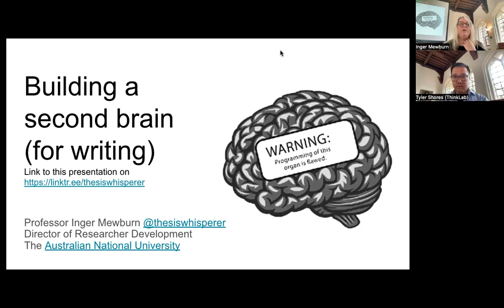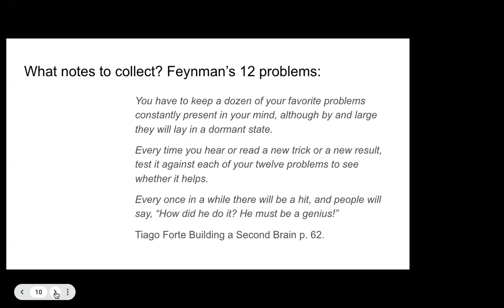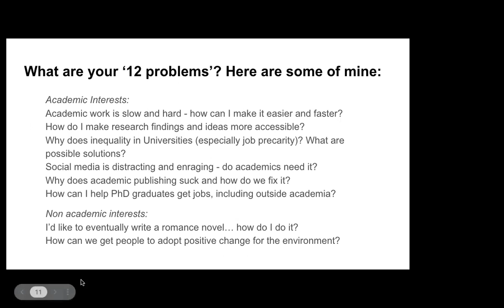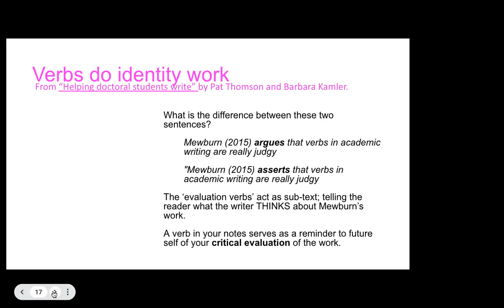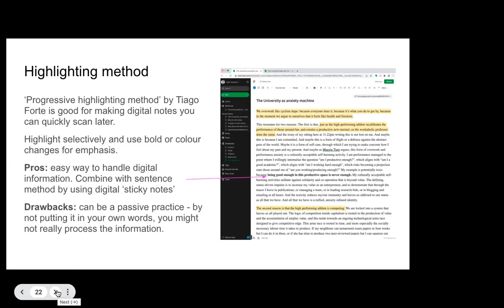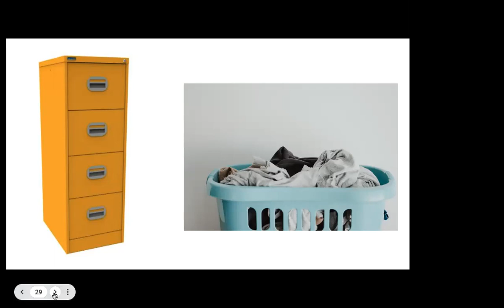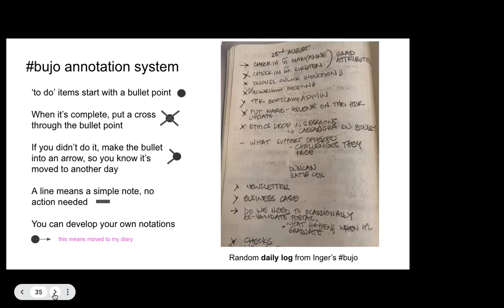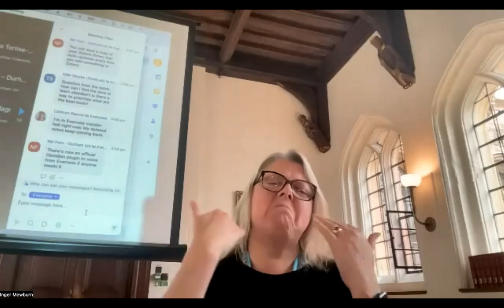Cambridge ThinkLab: Building a Second Brain (for writing) with The Thesis Whisperer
When you sit down to write a paper, book or thesis, do your notes help or hinder? Do you write a lot of notes and then have trouble finding them again? If you are struggling to keep all your research 'stuff' tidy and useful, workshop is for you!

In this workshop Professor Inger Mewburn (better known as @thesiswhisperer on the internet) will introduce you to several well known, systematic note taking methods. You’ll explore these techniques in detail to find out what might work for you. We’ll then explore a couple of systems for keeping your notes so you can find them again. We’ll look at both analogue and digital note keeping systems and explore the relative merits of each.
The idea of this workshop is to equip you for super writing productivity - for life. If this productivity nerd-fest sounds like heaven to you, sign up!